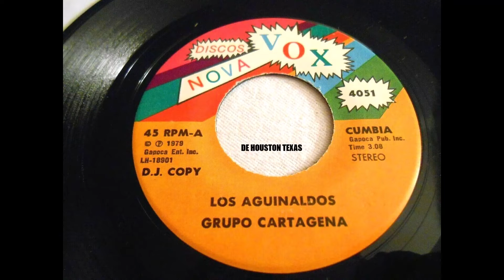GRUPO CARTAGENA '' HACE TANTO TIEMPO '' ORIGINAL AUDIO 45 RPM 1979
hace tanto tiempo  grupo Cartagena  de Houston texas 1979 vinyl